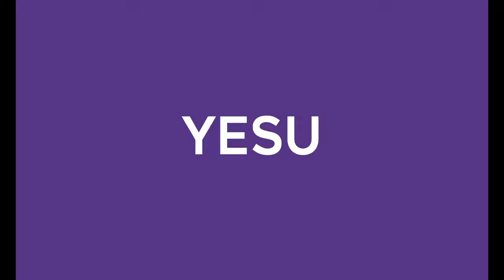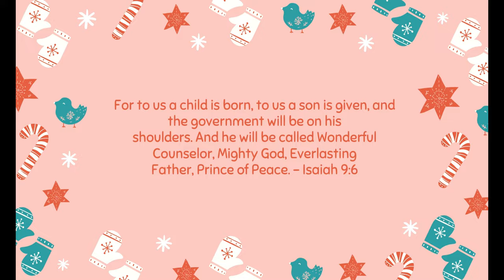Deri Lorus ft. Dan Emil Joshua & Caleb Stains - Pirandhaar Yesu (Official Lyric Video)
• Merry Christmas •

Lyrics, Composed & Vocals:
Deri Lorus, Caleb Stains, Dan Emil Joshua

Amazon Music: (coming soon)
Google Play Music: (coming soon)

Lyrics:
Yesu pirandhadhal
Racthippu vandhadhey
Mannil udhithadhaal
Paavam neengiyadhe

Nammai Meetkave uyir kodukave
Ondru   Serkavae  pirandhaarae
Ondru   Serkavae  pirandhaar ulagil

Pirandhaar Yesu
Pirandhaar nam ulllathile
Pirandhaar Yesu
Pirandhadhal Sandhoshamae

Meetpar Pirandhadhal
Samadhanam kidaithadhey
Manidhanai Udhithadhaal
Kavalaigal neengiyadhae

Pirandhaar Yesu
Pirandhaar nam ulllathile
Pirandhaar Yesu
Pirandhadhal Sandhoshamae